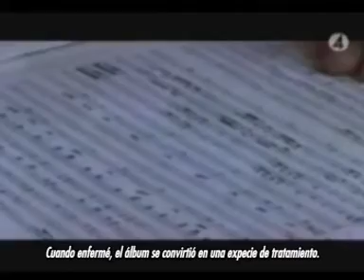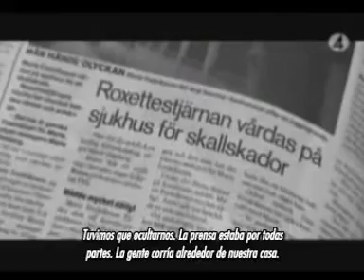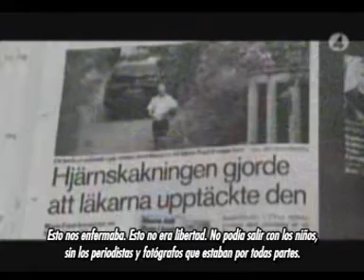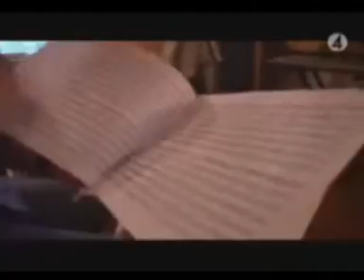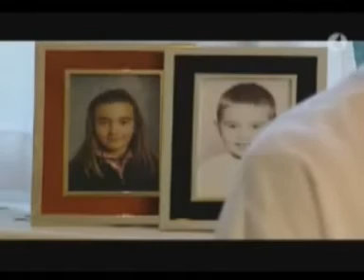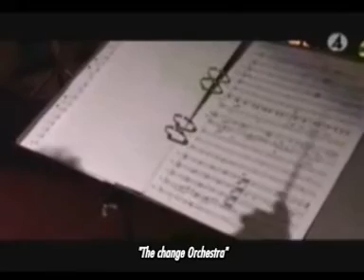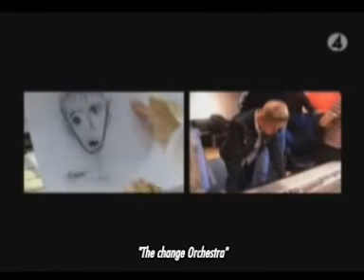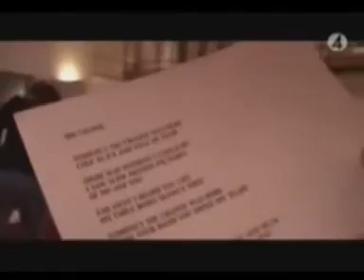En Andra Chans (Una segunda oportunidad) - Documental de Marie Fredriksson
Este documental muestra la peor etapa en la vida de Marie.
El 11 de septiembre del 2002, Marie sufre un desmayo en su casa y es trasladada de urgencia al hospital. El diagnostico no fue nada alentador, un tumor cerebral. A su familia se le dijo que la esperanza era de un año de vida. Sin embargo Marie saco fuerzas y supero una terrible enfermedad, pudiendo, inclusive, volver a los escenarios con Roxette.
Si el canal te gusta y quieres ayudarme a progresar o incentivarme a seguir subiendo mas videos diariamente te invito a que me dejes un cafecito